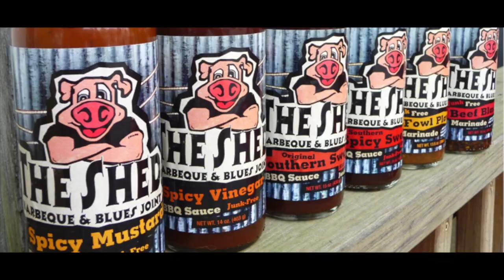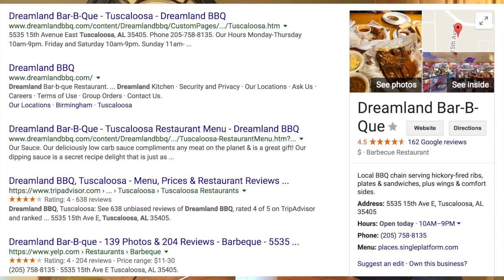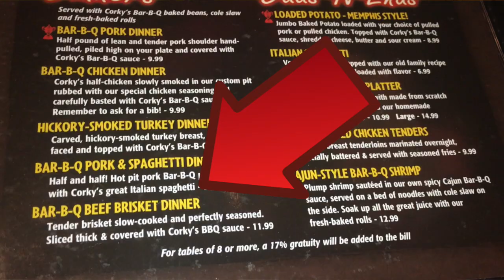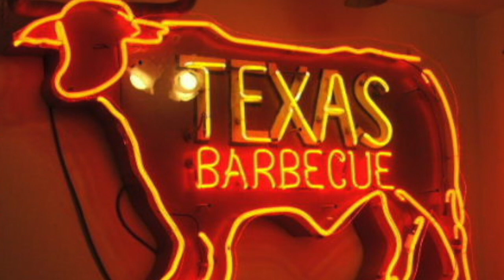BBQ Wars Tour Wrap Up